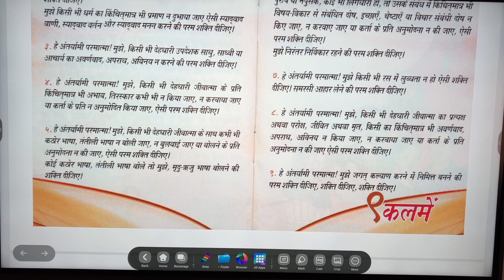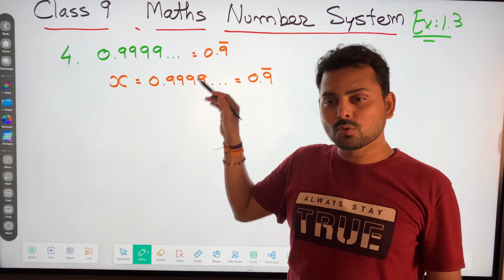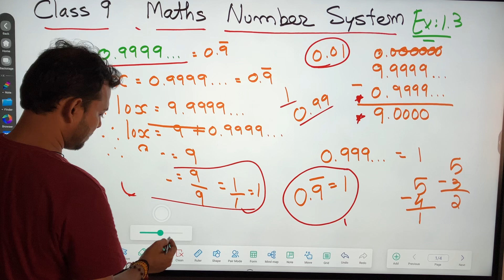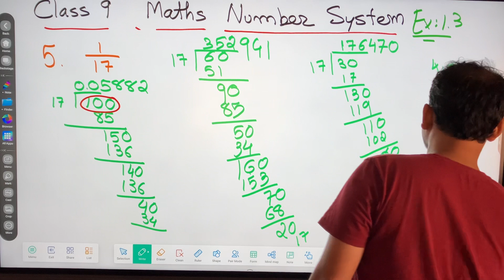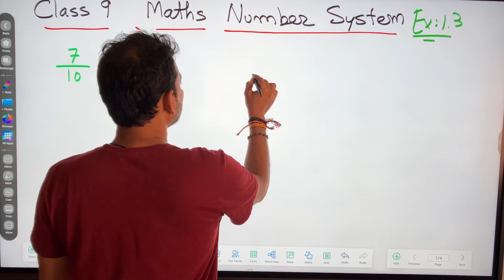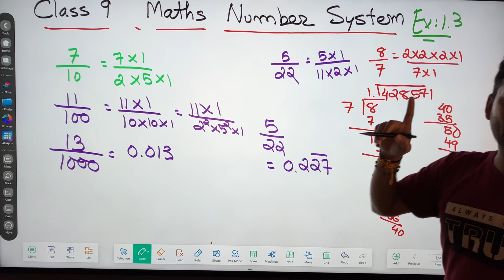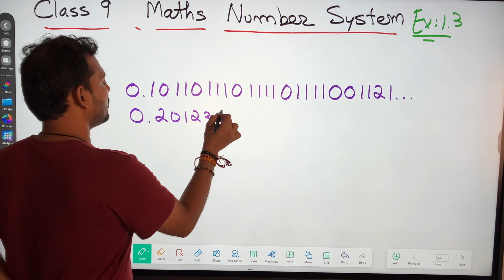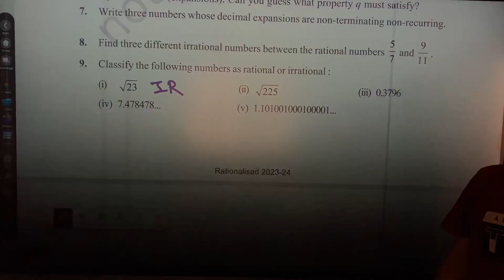Number Systems | Class 9 | Maths | Chapter 1 | Part 5